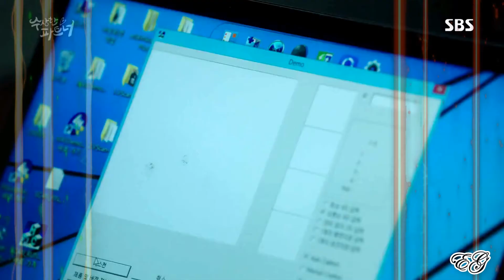Suspicious Partner 수상한 파트너 – No fear / New! Ji Chang Wook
Может ли случайность изменить путь, предначертанный судьбой? Пришло время нового пути – иди без страха!

Music content: The Rasmus « No fear »
Visual content: « Подозрительный партнёр | Suspicious Partner | 수상한 파트너» режиссёр Пак Сон Хо (Южная Корея)
Автор монтажа –  elenagizzatullina